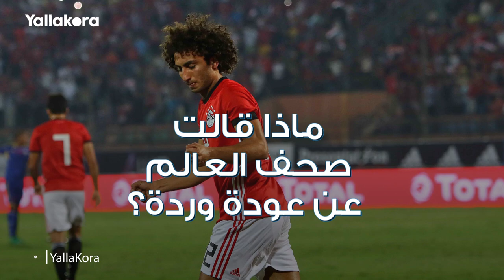ماذا قالت صحف العالم عن عودة وردة؟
إعداد : إبراهيم علي
جرافيك : أحمد عبدالشفيع